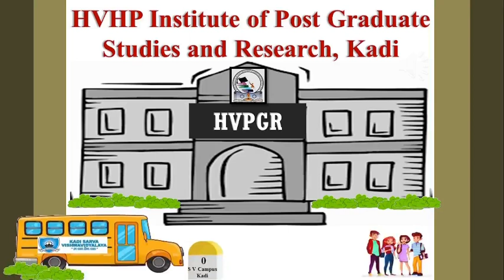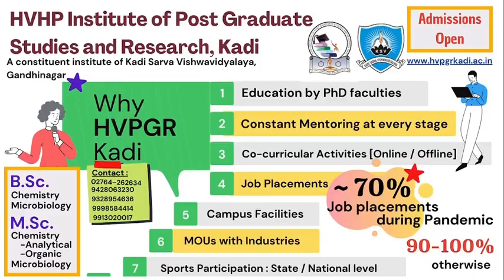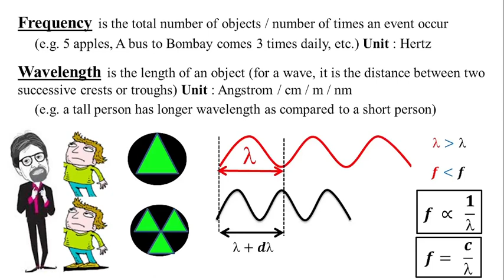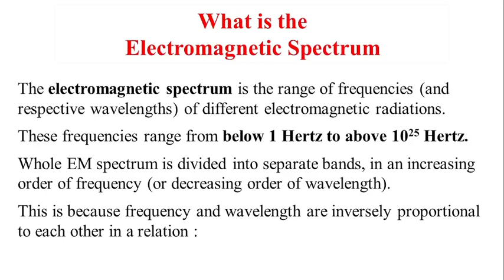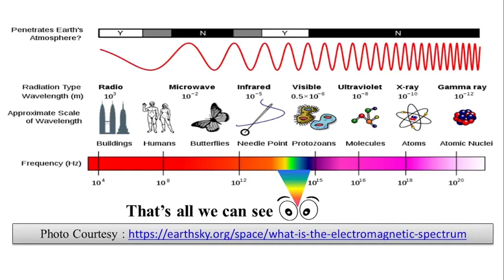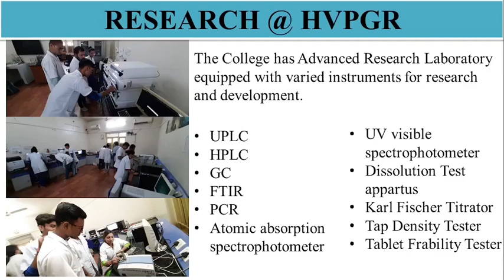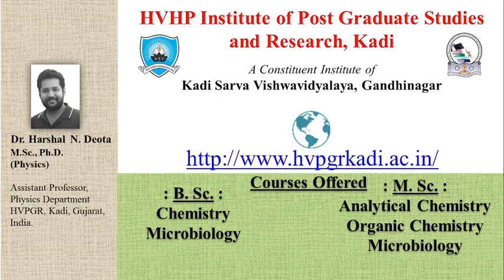What to do after 12th Science? Visit HVPGR, S V Campus, Kadi [Watch Demo Lecture on Physics]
Looking for BSc after 12th Science? Then take a virtual visit to the HVPGR, Sarva Vidyalaya Campus, Kadi. A reason to enroll your child for BSc and MSc program, along with a Demo lecture of how education is imparted to the students.